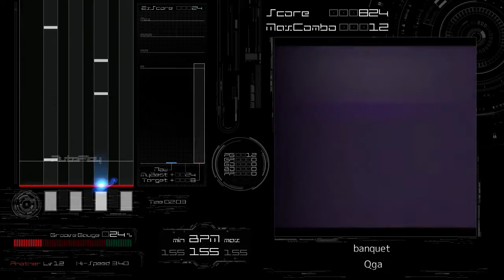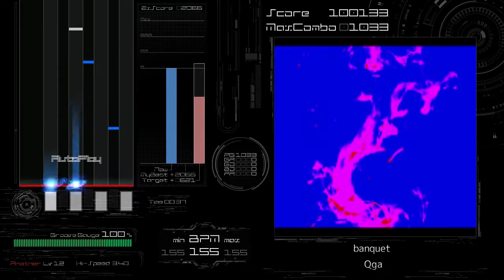[BMS AutoPlay] banquet - Qga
EVENT：ノンジャンル3